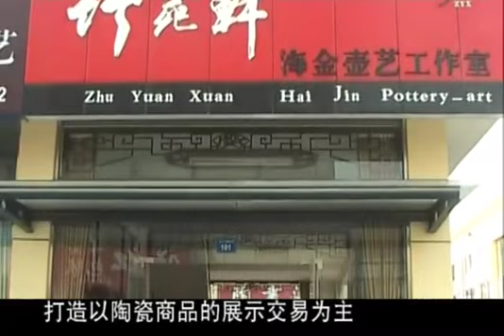Episode 50: Purple Clay Pot Art Center, Taodu Ceramic City, Yixing, China (2) 中国宜兴陶都陶瓷城（2）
Chinese purple clay pot tea culture practitioner, thank you for your attention. More purple clay pots can be exchanged and shared 中国紫砂壶茶文化践行者，谢谢关注，更多紫砂壶交流分享。wechat：bdr7867丨Facebook：谈学成（忘羡）